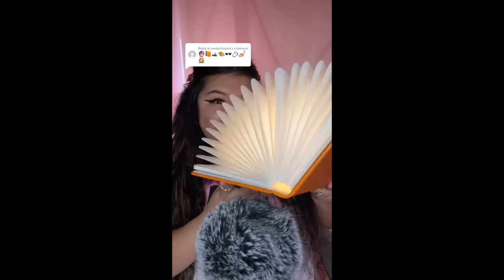ASMR TikToks || TIKTOK COMPILATION #17